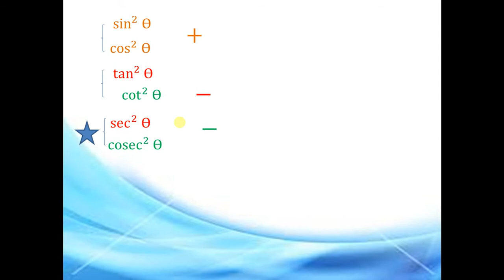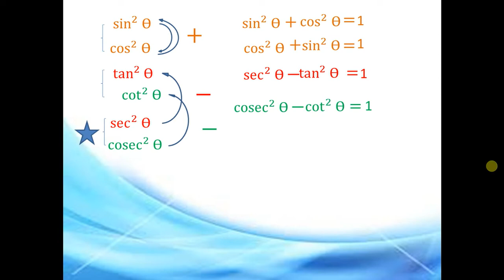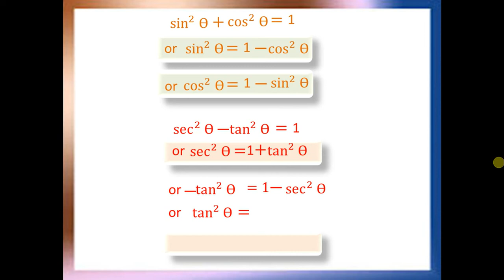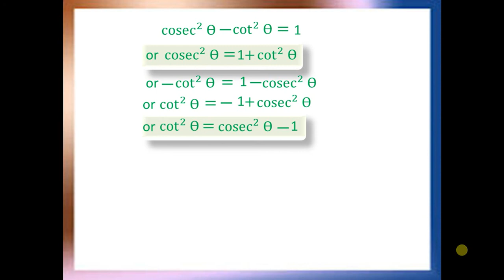Easy and short method of learning trigonometric theory in bangla tutorial step by step. Part-2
Hi! this is Abul Hasanat Sohag. Trigonometric theory is not easy for all but if you watch my four videos about trigonometry there is no problem about that. It is a trigonometric tutorial step by step. If you want to learn maths online you can watch this video because it is a online math classes. Here lots of trigonometric formulas. If you are a student of class nine or ten then this video is very much helpful for you . It is a easy method , easy system and easy process to learn trigonometric theory or rules. Here you can know about trigonometric formula,trigonometric ratios.